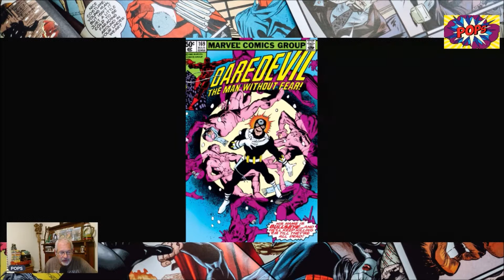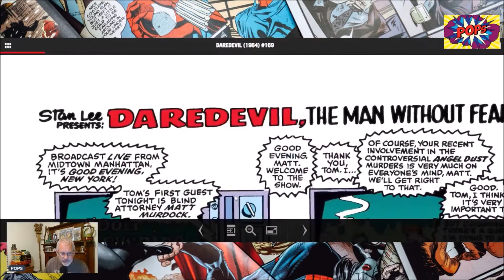DAREDEVIL #169: Frank Miller Explores Bullseye's Story to Create a More Dangerous Villain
POPS offers up thoughts on DAREDEVIL #169 -- a HIGH RECOMMEND

This comic is centers around Bullseye, who has a brain tumor in his which makes him see every day people as Daredevil, and he starts to kill them.

This is also is the 2nd Appearance of Elektra, as brief as it is.

Send POPS STUFF:
POPS

MUSIC CREDITS (may be included on different videos):

Thanks again to Eric and

Western Adventure Music by Ross Bugden